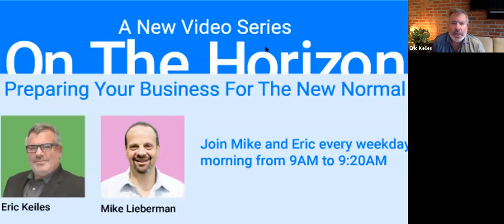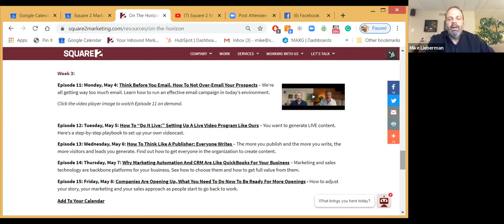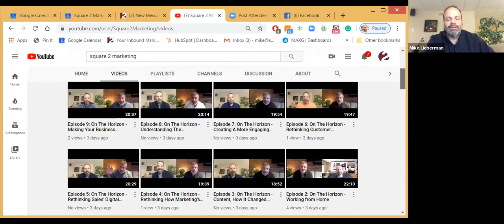Episode 12: On The Horizon - Behind The Scenes at On The Horizon How We Produce The Show